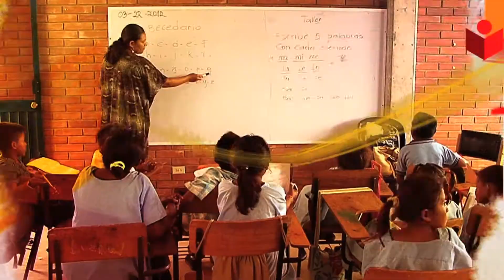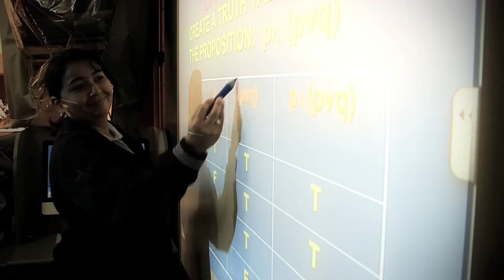Gustavo Ramírez Rector Norte de Santander